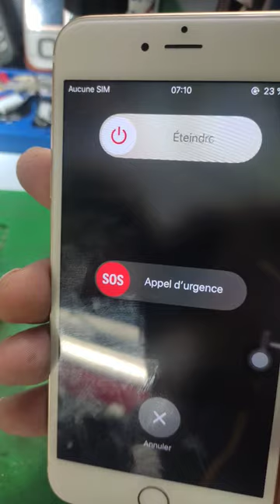sos ringtone iphone true